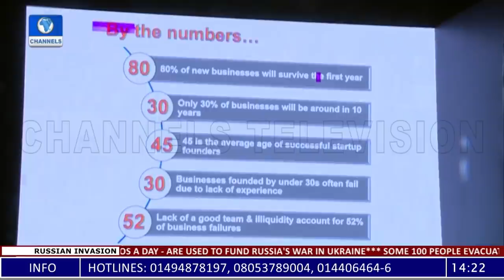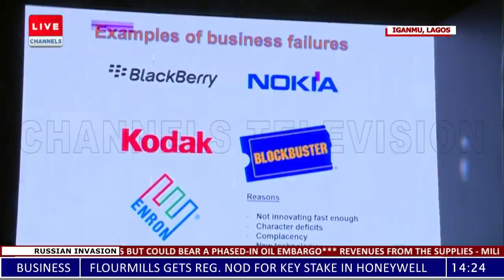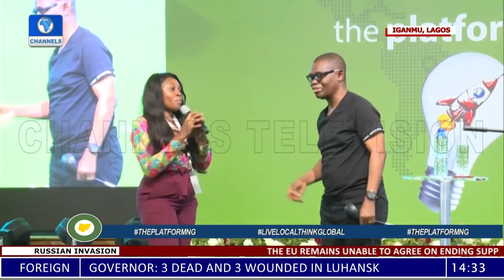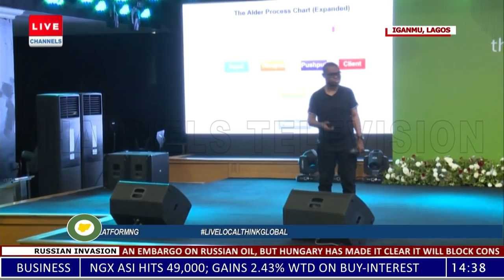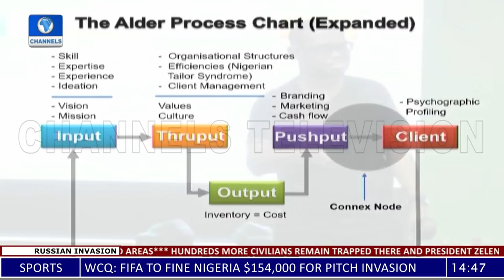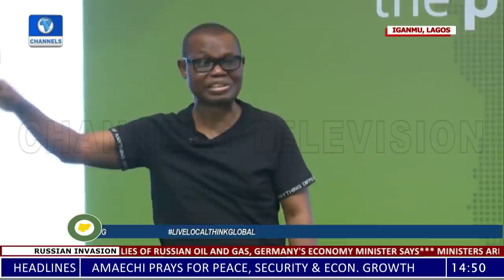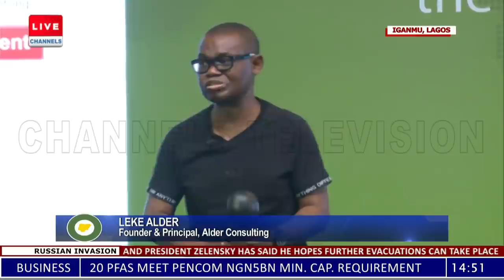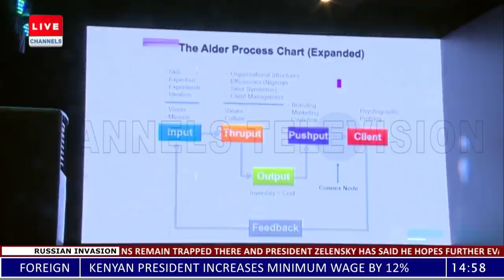Brand Expert, Leke Alder Breaks Down Five Modes Responsible For Business Failure